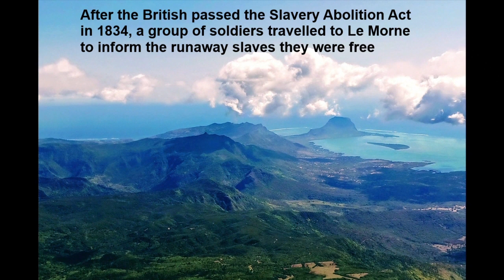Mauritius "Le Morne Brabant" Climb